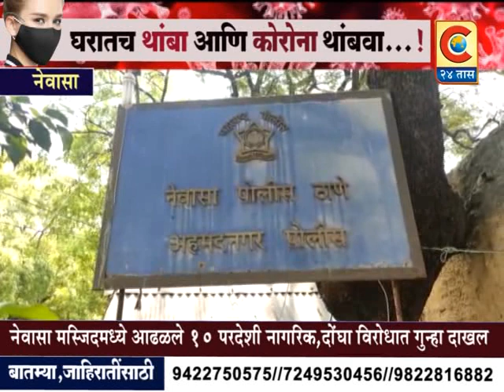नेवाशाच्या मशिदीत आढळले 10 परदेशी नागरिक; दोघांविरोधात गुन्हा दाखल. | C24TAAS